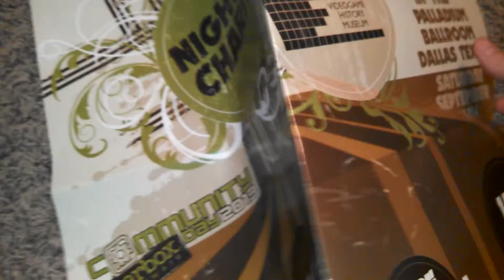Borderlands 2 Bandit Tile Rare